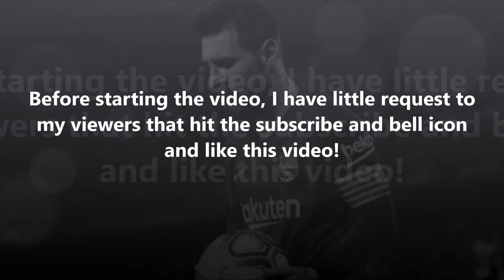Hugo Gatti: If Messi wants to be the best, he has to go to Real Madrid to prove Him wrong 😂😂😂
Welcome to a new video, today I provided News regarding  Boca Juniors goalkeeper Hugo Gatti who urges that the only way Lionel Messi can prove he is the best player in the world is to move to Real Madrid and show that he can achieve what Cristiano Ronaldo did.

Extra Tags,
Hugo Gatti Tatti,
RonaldovsMessi

(1) 📌 Song info:

Title: Indian Fusion
Artist: Shahed
Genre: Indian